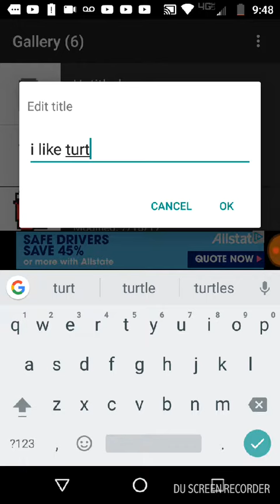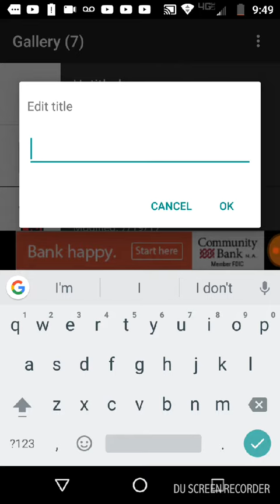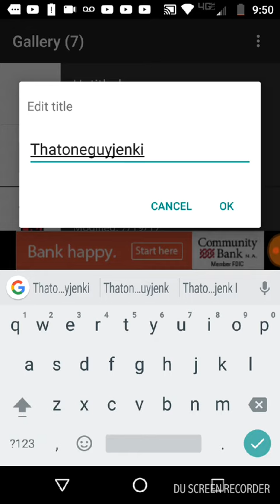8 Bit Painter Thatoneguyjenkins creation